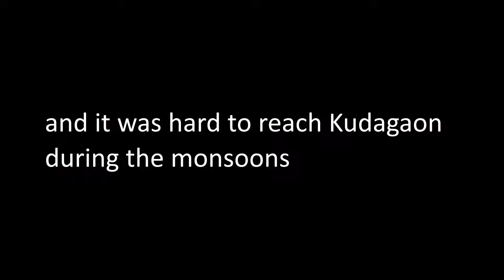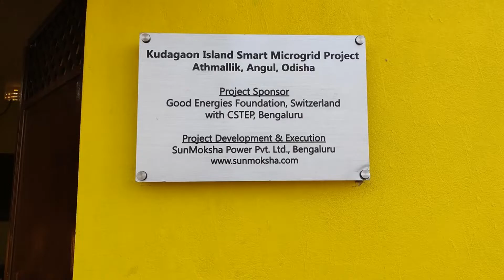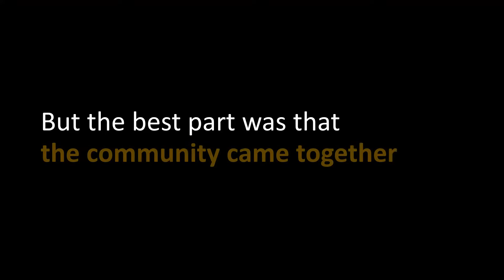Transformation of Kudagaon with GG-ISGF-GE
This is the story of transformation of Kudagaon Island through SunMoksha's Smart Nanogrid™ to provide electricity for the first time to villagers and transform their lives.  The project won the Diamond Award under the Best Smart Grid Project by a Technology Company 2020 from India Smart Grid Forum. The project also received the Highest Recognition under the Great Good Award 2022 from Microgrid Knowledge at the Microgrid Conference 2022. SunMoksha thanks Good Energies Foundation and C-STEP for funding the project.